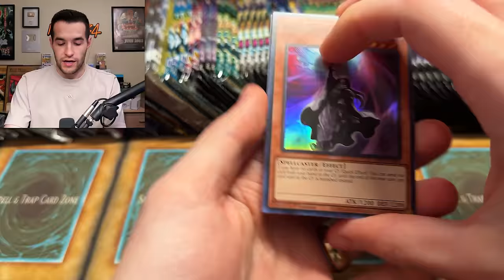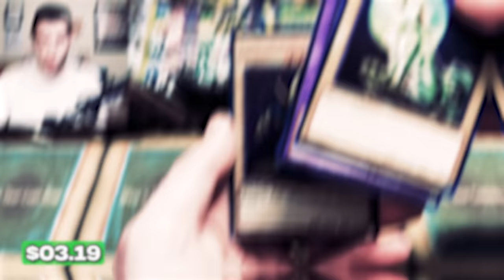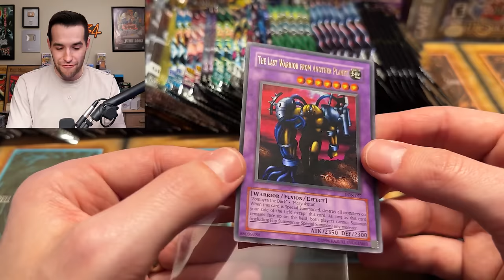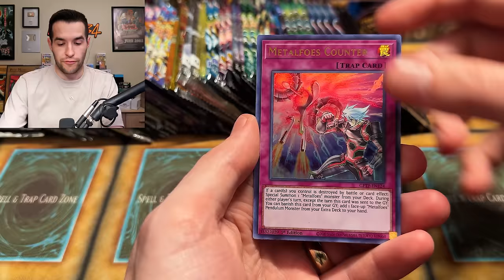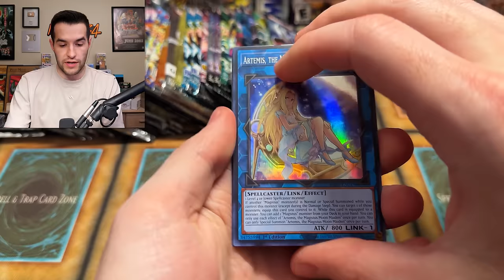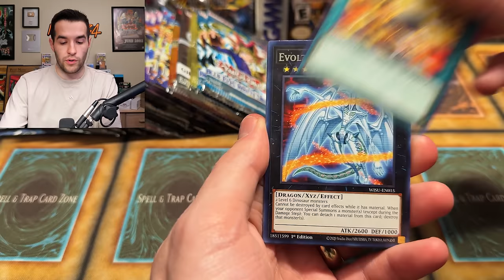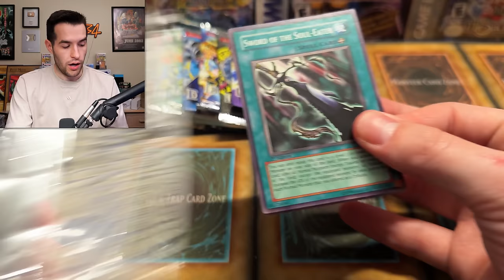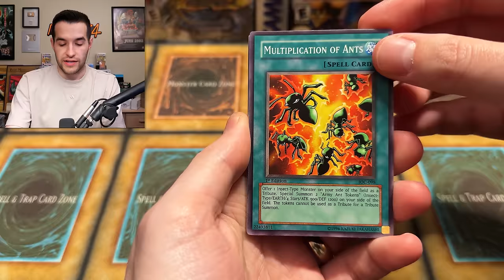Opening 100 CLASSIC Yugioh Packs For The 2024 NEW YEAR!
Sassyotto x Ruxin34 Mystery Pack:
RUXIN2023

➤TCGPlayer Link!